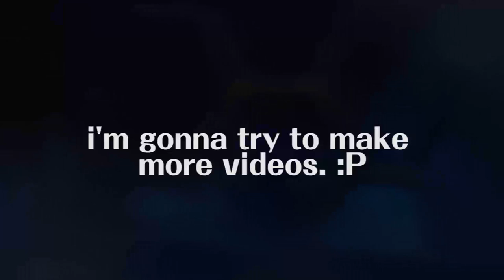little end of january update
might mess around and see what happens.
The intro/outro music you hear was done by Garrett Williamson, who goes *hard* with stuff like this! I recommend visiting the channel and subbing, as he let me use the track to make snippets with.